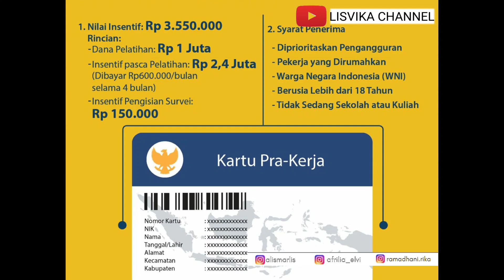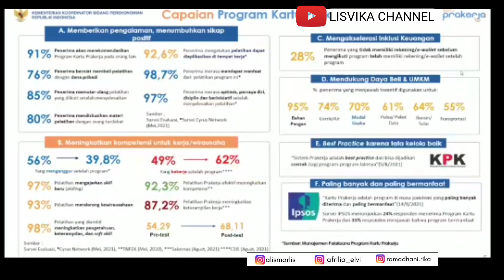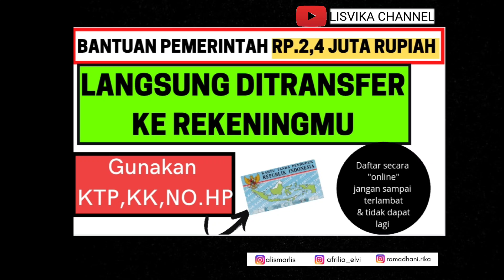Bantuan Sebesar Rp.2,4 Juta kembali diberikan pemerintah ke rekening masing², Cek cara daftar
@rahmadani rika

bst
bansos 2021
bantuan pemerintah 2021
BST DKI
BANSOS YANG CAIR BULAN DESEMBER 2021
BANTUAN BULAN DESEMBER
BLT DD
bantuan cair tahun 2022
bantuan terbaru
bantuan pemerintah 2022
ban